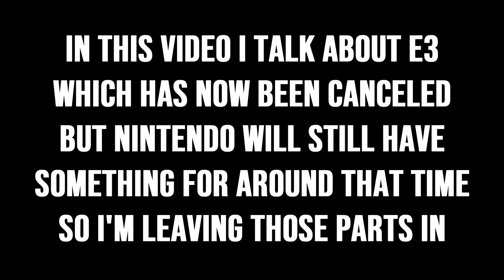Lackluster 2020 for Nintendo!? - I Don't Think So...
A lot of people have been saying that this year is going to be a lackluster year for Nintendo because we haven't heard anything from them in awhile but I don't think we will go a year without a really big holiday title.